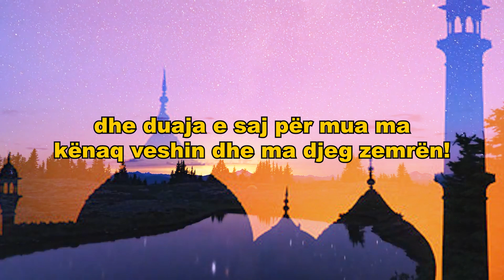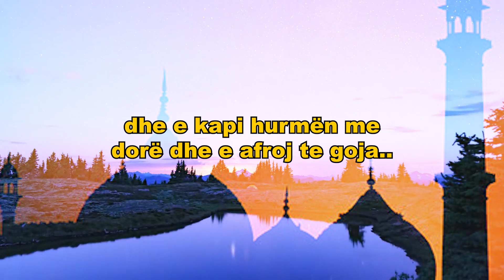Ndjehem mirë.. kur e shohë fytyrën e nënës time të kënaqur.